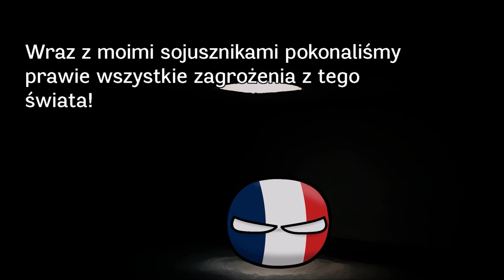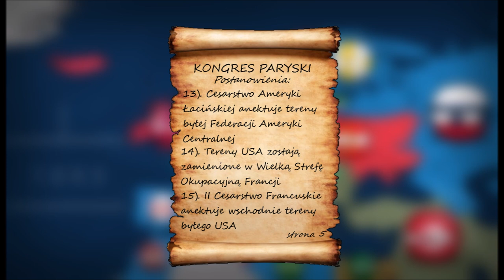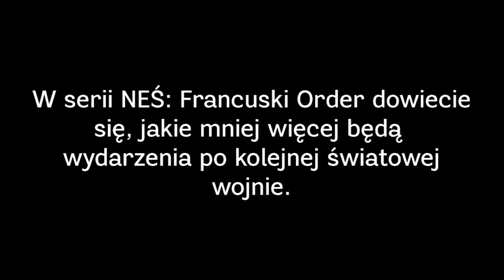ZWIASTUN | Nowy Etap Świata: Napoleoński Świat II | ODCINEK 0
║🎶 UŻYTE UTWORY 🎶║
↓ Uwaga! Utwory NIE SĄ MOJE, autor oraz tytuł podany poniżej: ↓

✔ Długość Filmu: 02:52
✔ Liczba Klatek: ~ 60
✔ Film stworzony w dniach: 20.01